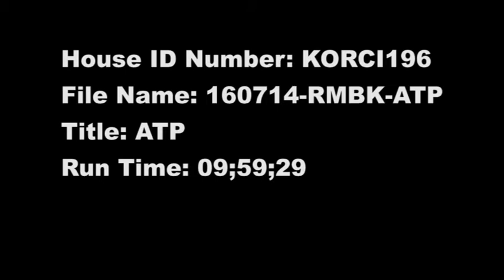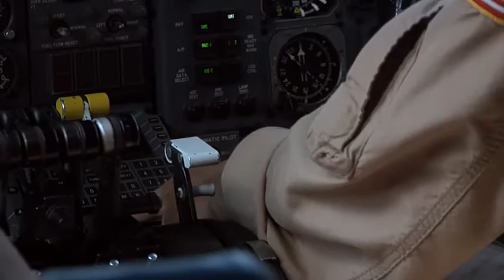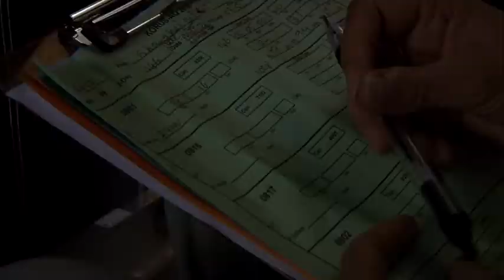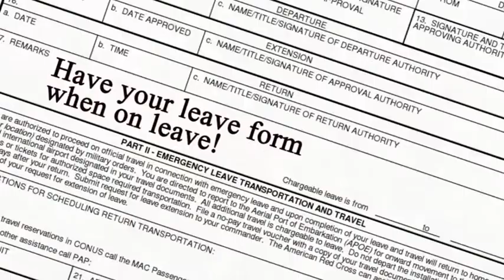AFN Pacific - Around The Peninsula: July 14, 2016